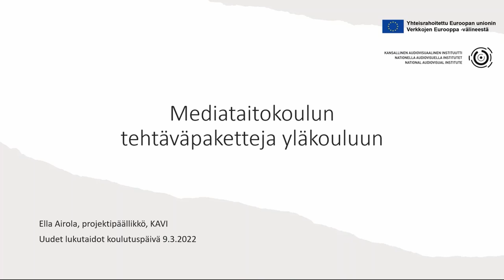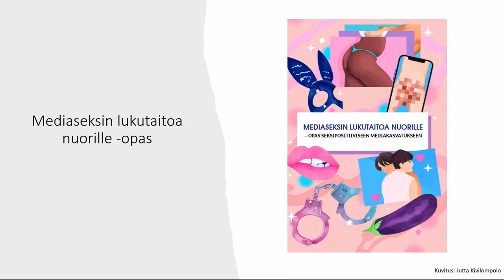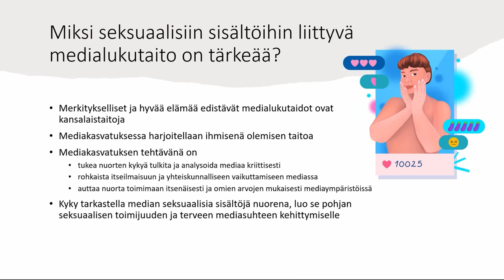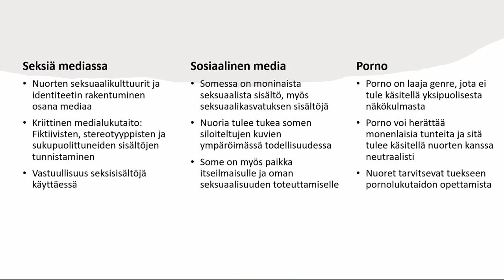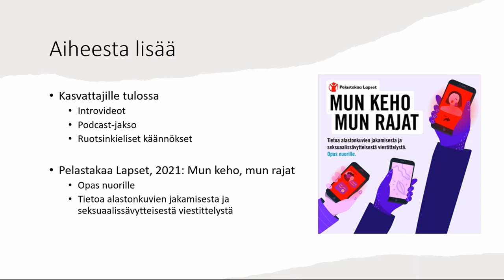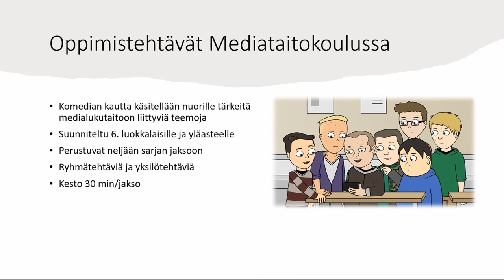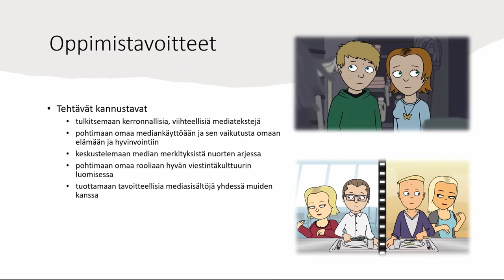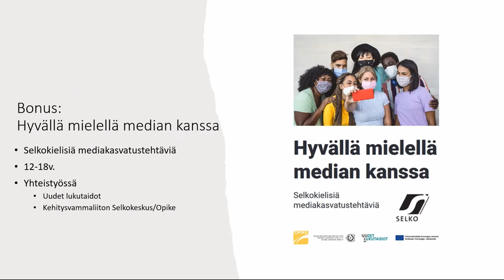Mediataitokoulun tehtäväpaketteja yläkouluun, Ella Airola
Projektipäällikkö Ella Airola Kansallisesta audiovisuaalisesta instituutista kertoo Mediataitokoulu -verkkosivun sisältämistä tehtäväpaketeista, jotka on suunnattu yläkoulun oppilaille.